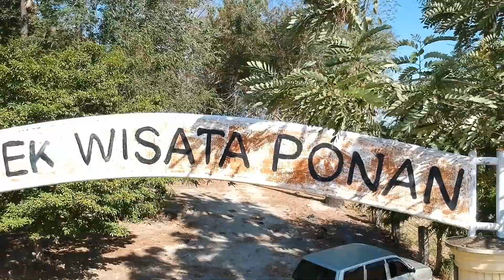DongengNTB2020 KISAH HAJI BATU (ASAL USUL TRADISI PONAN)_SMAN 1 SUMBAWA BESAR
Pendongeng: Talbiyah Sabdah Rizan Taupiq; Sumber Cerita: Buku Hikayat Haji Batu (2012); Pengarang : A.W Syahabudin Z; Penerbit : Ombak; Lokasi: Makam Haji Batu, Objek Wisata Ponan, Desa Poto, Kecamatan Moyo Hilir.